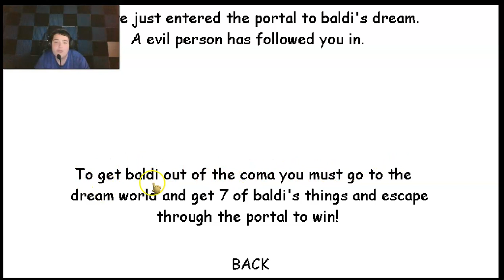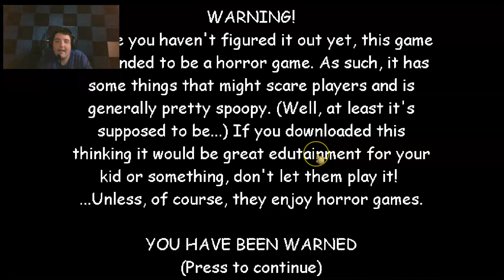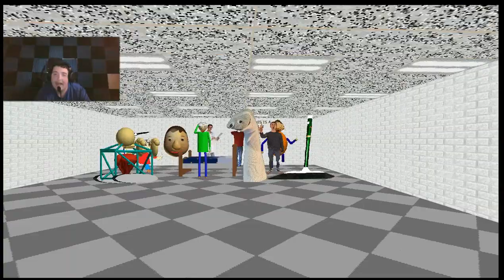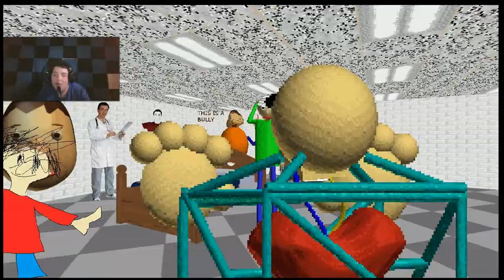I GOT BALDI OUT OF HIS COMA! (The Dream World) Baldi Mod!